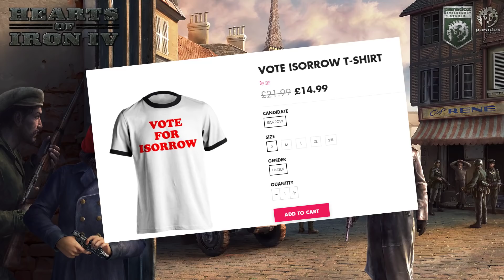La Resistance Made The UK Broken - Hearts Of Iron 4